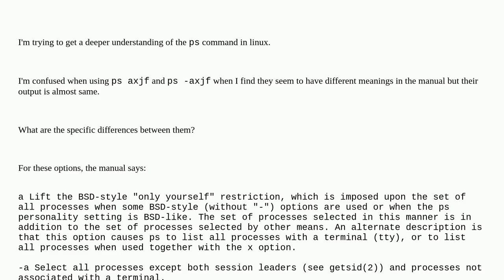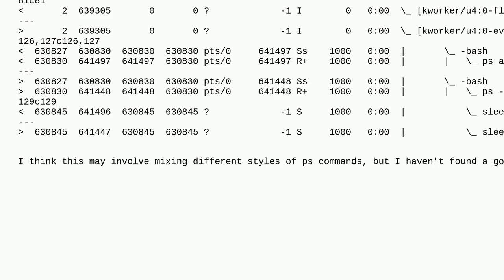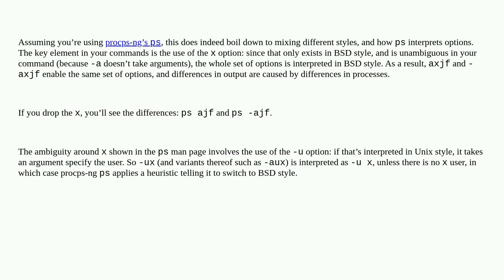Unix: The difference between ps axjf and ps -axjf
The difference between ps axjf and ps -axjf

A special thanks goes out to the community

  man ps